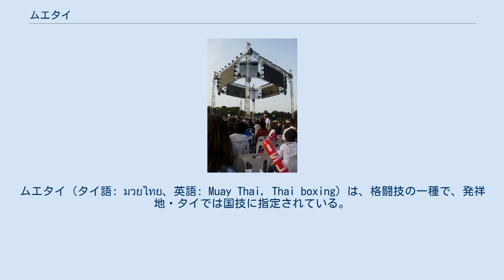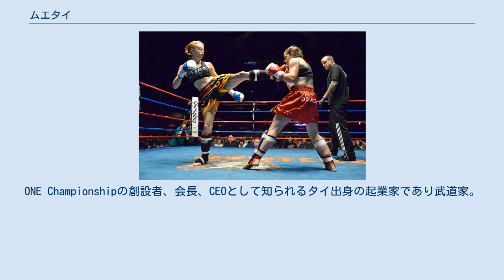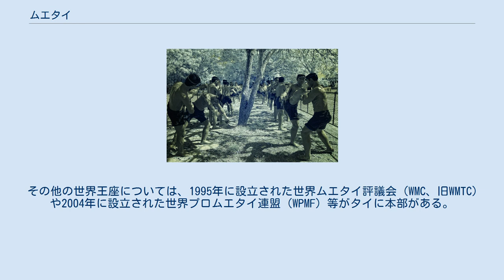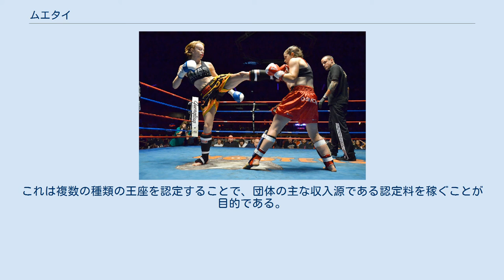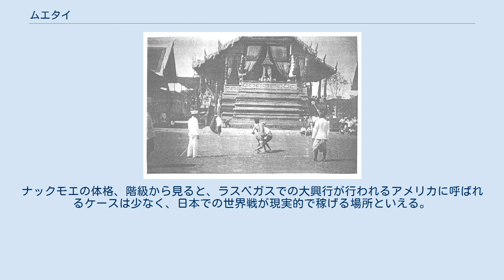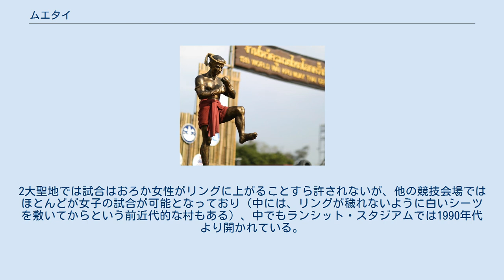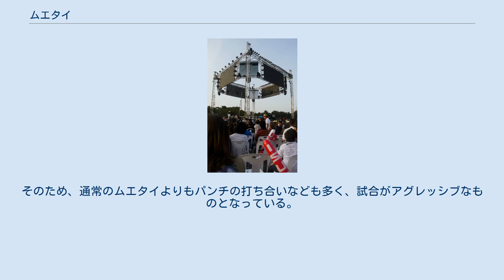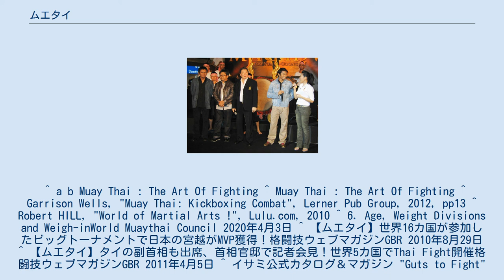ムエタイ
ムエタイ（タイ語: มวยไทย、英語: Muay Thai, Thai boxing）は、格闘技の一種で、発祥地・タイでは国技に指定されている。
ムエタイの選手はナックモエという。
両手、両肘、両脚、両膝の八箇所を用いて相手と戦う。
 タイ語での発音的には「ムアイタイ」の方が近いが、日本では英語での発音に近い「ムエタイ」「ムエイタイ」の発音・表記で定着している。
 直訳するとムアイはクメール語で1を起源とし、1対1の格闘のことであるため（たとえばプラーン（レスリング）のことをムアイプーランという）「タイ式の戦い」となる。
元々は戦争の絶えない時代に他国の侵攻に対抗するための古式ムエタイだった。
 ヨーロッパに知られタイボクシング（Thai boxing、タイ式ボクシングの意）と呼ばれることが多い。
一方でタイでは一般的なボクシングを「国際式」と呼ぶ（後述）。
 日本ではタイ式キックボクシング、タイ式ボクシングとも呼ばれることがあるが、キックボクシングは空手、ムエタイ、ボクシング等を元に日本で作られたものであり、順序として逆である。
 1960年代、当時東日本ボクシング協会理事でJBC日本ボクシングコミッションからクラブオーナー及びプロモーター両ライセンス発給を受けた野口修はムエタイの魅力に着目し、ボクシング界を去った後に新競技「キックボクシング」を創設し、剛柔流空手の猛者白羽秀樹をスカウトし「沢村忠」のリングネームを命名し、日本に一躍ブームをもたらした。
しかしキックボクシングの名称はタイ国民・バンコク市民の反感を買い、バンコクのジムに銃弾が打ち込まれたという。
以来、多くの団体が乱立する日本のキック業界関係者はタイを宗主国として敬意を払っている。
 タイの地元の小学生がムエタイを披露 タイの地方では一般的なスポーツで、子供が習う光景もかなり見受けられる。
また祭りなどの際に、人集めの催し物として行われることが多い。
年齢、体格が似たもの同士が相手として選ばれる傾向がある。
 国技である上、試合は賭けの対象でもあるため八百長に対しては非常に厳しい。
八百長試合が発覚すれば、当事者はタイ国内法により罰せられる。
実際に八百長を疑われる試合では観客からのブーイングにより試合が成立しないこともある。
村の試合では、ときに日本の相撲の花相撲的に演出が加えられた試合が行われることもある。
 ムエタイのタイ国内での社会的ステータスは必ずしも高くない。
これは競技が賭博の対象とされており、貧困層のスポーツと見なされているためである。
 タイでは、子供たちはしばしばムエタイの練習を始め、5歳からリングで演奏します。
 実際にバンコクの二大殿堂では、スポーツとしてではなく賭けの対象として観戦している観衆が大半を占める。
そのため富裕層は、日本の親が礼儀を学ばせるために子弟に武道を学ばせるようには、ムエタイを学ぶことは滅多にない。
しかし富裕層が海外留学した際、タイ出身と自己紹介するとたいていムエタイ経験を問われ、タイの文化として海外では高く評価されている事実に驚き、帰国した際にムエタイを学ぶ学生も多い。
男性中心の競技で女性のプロ選手はまれだが、地方の人集めの試合なら女子児童・生徒の参加も比較的認められる。
村対抗、学校対抗の試合は頻繁に行われ、賭けが少ないため、八百長が比較的少ない。
さらに、国境の町などでも他国との親善試合がよく行われる。
 ワイクルーを踊る選手。
 試合前の祈り ナックモエは試合開始前にワイクルーと呼ばれる行為をする。
より正確にはワイクルー・ラムムアイであり、ワイクルーは自分の師と両親に感謝を捧げ、神に勝利を願う意味があり、ラムムアイは戦いの前の舞のことで闘争心を高める効果があるとされる。
また野外で戦っていた頃に、踊りながら地面のコンディションを確かめた。
縦笛や太鼓、鉦の演奏の民族音楽の演奏で踊る。
この演奏は試合中もずっと続き、会場を独特の雰囲気に包む。
 ムエタイはよく「立ち技世界最強」と称される格闘技である。
しかし、ボクシングのような打ち合いはあまり期待できない。
ムエタイの試合は5ラウンドあるが1、2ラウンドは様子見に終始する。
これは賭ける客がその様子を見て選手の調子を判断しどちらに賭けるか決めるという意味合いもある。
そしてそれ以降のラウンドは延々と首相撲の攻防が繰り返される試合がほとんどであるから、派手な殴り合いを期待をして観戦すると、首相撲が頻繁に行われる馴れ合いの試合に見えることがある。
 しかし首相撲の攻防には...